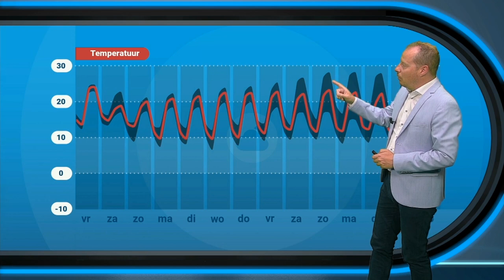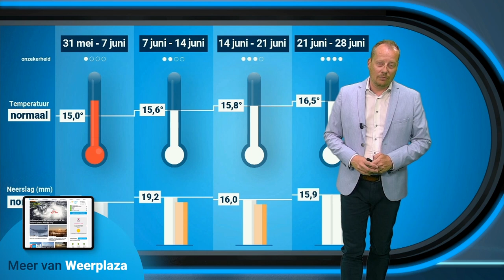30 daagse: Blijft het voorlopig zomerweer?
Juni start met zomers weer, maar of dat ook zo blijft...?